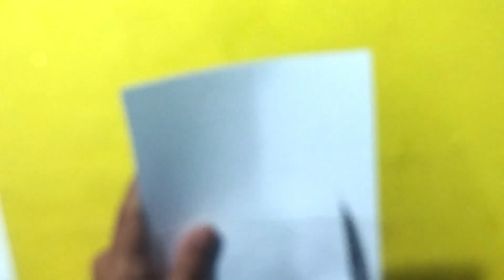How to make greetings card for Lohri| DIY Lohri card| Happy Lohri card making| RUPPAN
In this video I am going to show how to make greetings card for Lohri. Easy step by step procedure given in this video to make your own special handmade Lohri card. This video includes some very easy Lohri card making for Lohri. These cards make your Lohri very special.